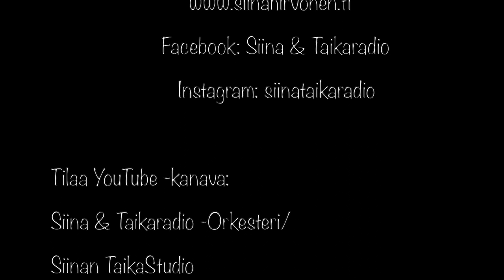Musiikki Joulukalenteri, Luukku 8, Rits rats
Musiikki alkaa: 01:49
Alussa leikin opetus (askeleet)

Musiikki-Joulukalenteri,
Siina & Taikaradio -Orkesteri
Siinan TaikaStudio,